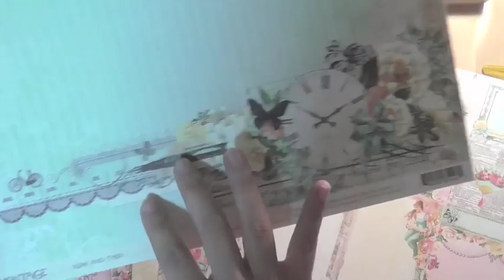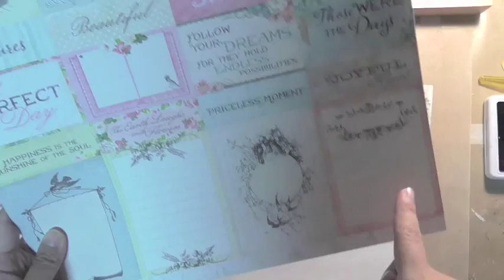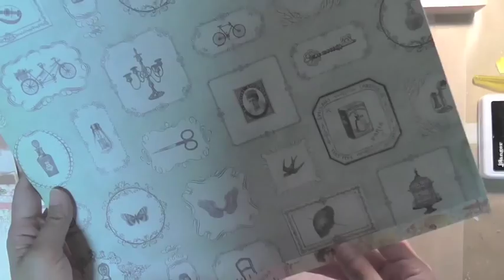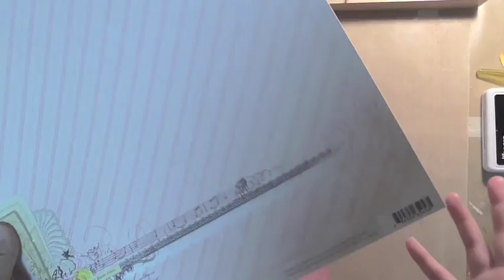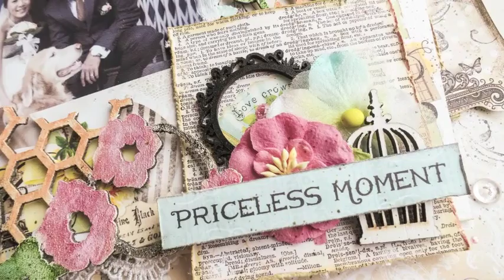Mixed Media Layout with Jelissa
Featuring the beautiful new collection Montage and also two new chipboard pieces - Poppies collage and Jasmine Collage